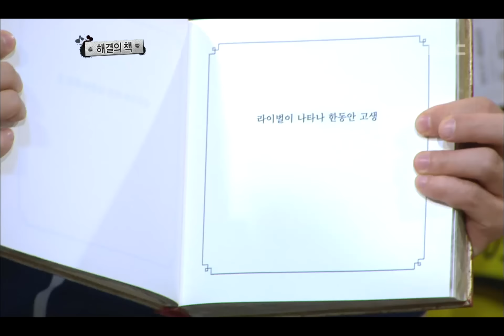Come To Play, Gentlemen of the movies #19, 영화계 도련님 20120109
방송시간  (월) 오후 11:15~

박용우, 짝사랑한 그녀도 자신을 좋아했을까/ 라이벌로 고생